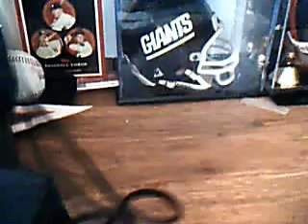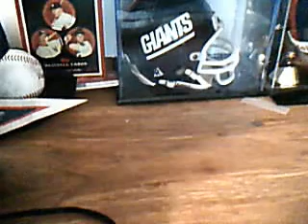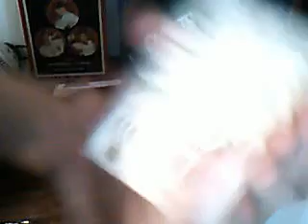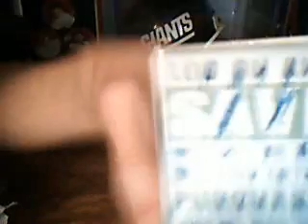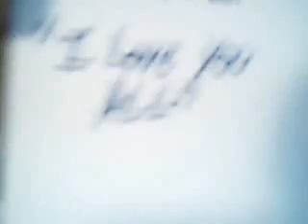AMAZING MAIL AND BREAK